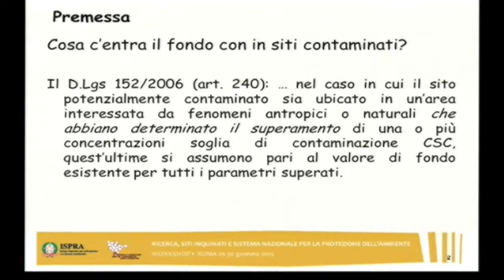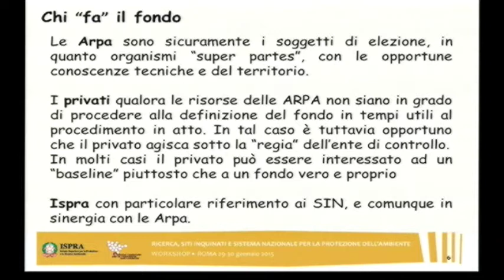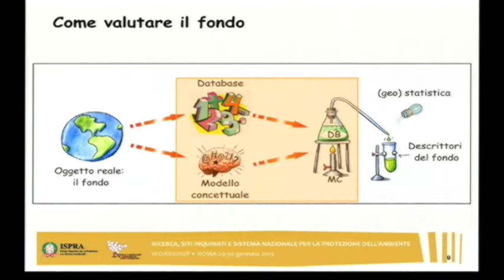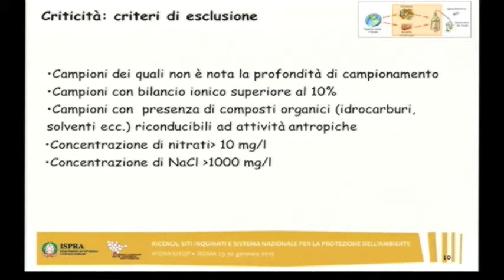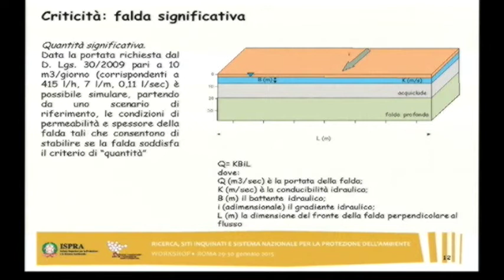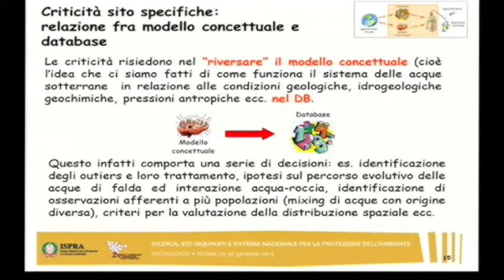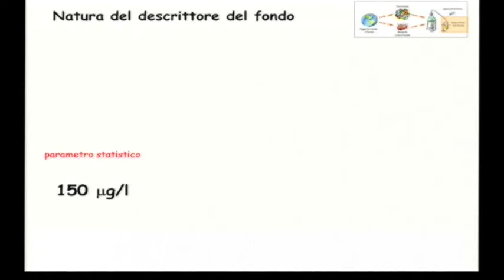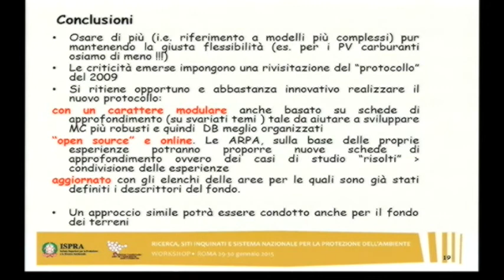M. Guerra (ISPRA)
M. Guerra (ISPRA) – Problematiche emerse dall’applicazione delle linee guida sulla determinazione del valore di fondo delle acque sotterranee